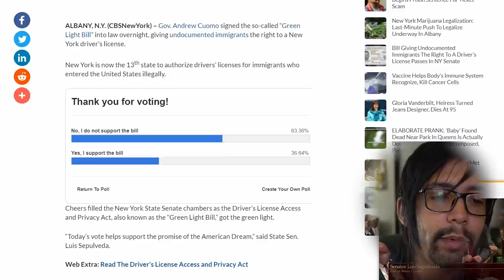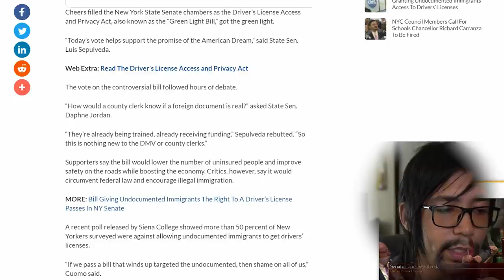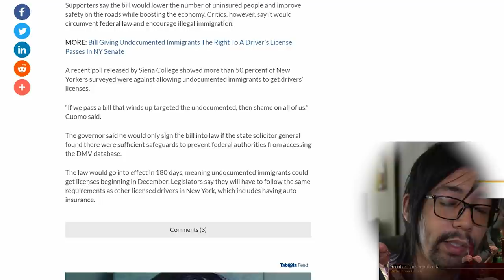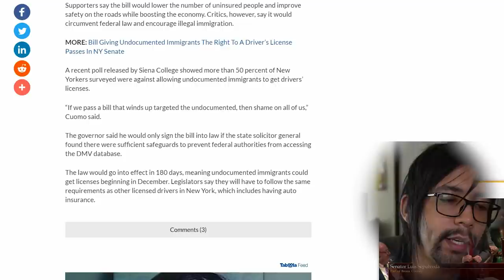DRIVERS LICENSE LIBERADA para os IMIGRANTES DE NOVA YORK! - Neru Meira - USA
Agora é lei, Nova York agora é o 13 estado que permite imigrantes ilegais a terem o direito a ter uma carteira de motorista (driver's license)!

✅Baixe Agora o Guia Definitivo pra voce passar nas Provas da Driver!

Tags adicionais: carteira ny habilitação carteira de motorista nova york patrick lopes leila nos eua